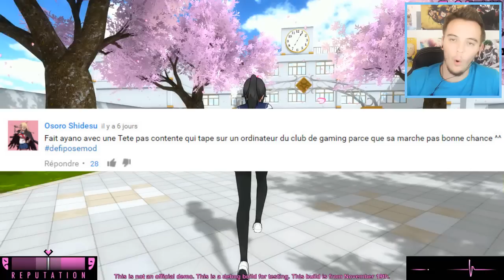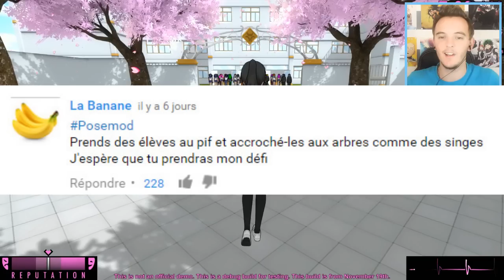SENPAI ET BUDO ESPIONNENT LES FILLES AUX DOUCHES ! Yandere Simulator Défis Pose Mod #12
Yandere Simulator francais ( fr ) Défis Pose Mod